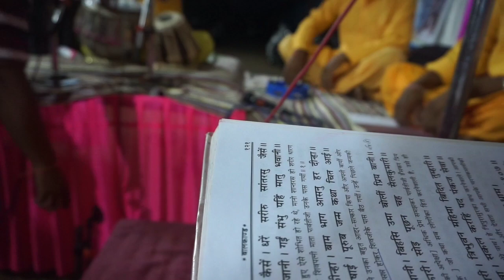दीप यज्ञ।dip yagaya#narharpur#meentu vlog